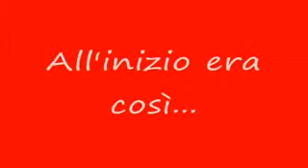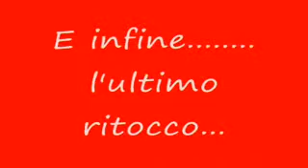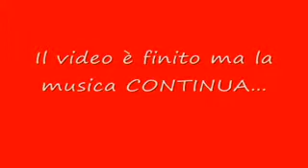My Aprilia 50 Factory R.wmv